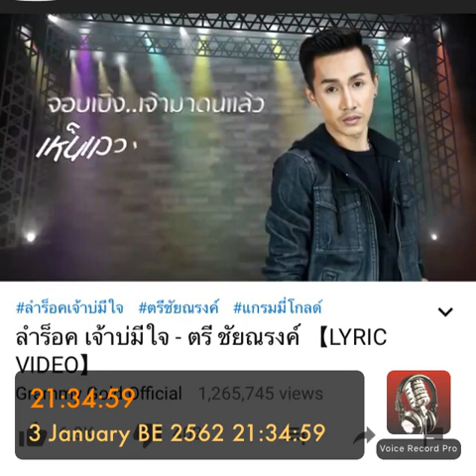คำสัญญาลูกพ่อพญาหงส์